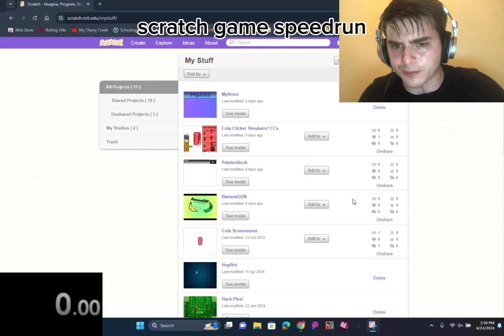Scratch game speedrun (meme)